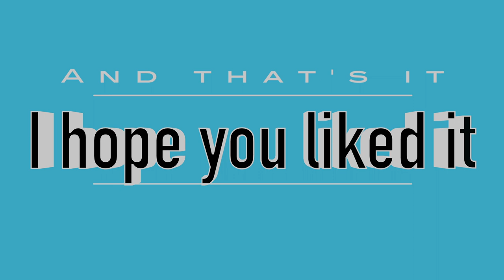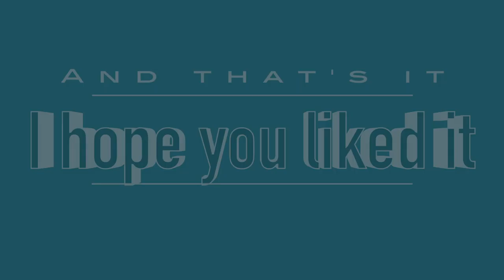This weirdo was watching me